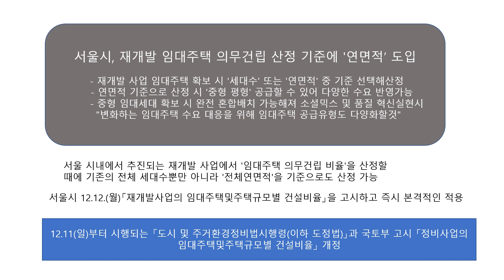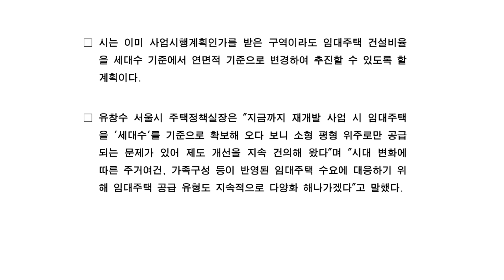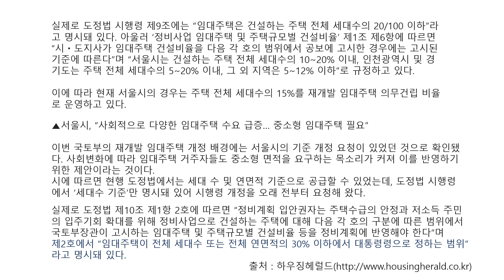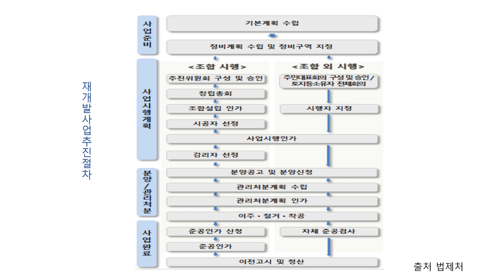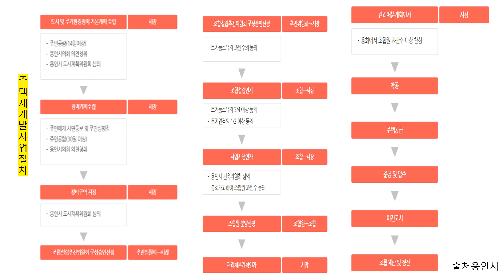재개발시 임대주택 의무 건립 비율 산정시 전체세대수 또는 전체연면적으로산정가능해진다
재개발시 임대주택 의무 건립 비율 산정시 전체세대수 또는 전체연면적으로
산정가능해진다

도시 및 주거환경정비법시행령(이하 도정법)」과
국토부 고시 「정비사업의 임대주택및주택규모별 건설비율」 개정

서울 시내에서 추진되는 재개발 사업에서 '임대주택 의무건립 비율'을 산정할 때에 기존의 전체 세대수뿐만 아니라 '전체연면적'을 기준으로도 산정할 수 있게 된다.

서민 수요자들의 요구따라 주택규모 다양화 나서(60㎡, 85㎡ 등 다양화)
기존 ‘세대수’ 기준에 ‘연면적’ 도 추가하기로 (선택가능)
명품아파트 트렌드 맞게 재개발 건축계획 도움 (임대주택 숫자 감소는 긍정적 요인)
12.12.(월)「재개발사업의 임대주택및주택규모별 건설비율」을 고시하고 즉시 본격적인 적용

서울시, 재개발 임대주택 의무건립 산정 기준에 '연면적’ 도입

    - 재개발 사업 임대주택 확보 시 '세대수' 또는 '연면적' 중 기준 선택해산정
    - 연면적 기준으로 산정 시 '중형 평형' 공급할 수 있어 다양한 수요 반영가능
    - 중형 임대세대 확보 시 완전 혼합배치 가능해져 소셜믹스 및 품질 혁신실현시
        "변화하는 임대주택 수요 대응을 위해 임대주택 공급유형도 다양화할것"

서울 시내에서 추진되는 재개발 사업에서 '임대주택 의무건립 비율'을 산정할 때에 기존의 전체 세대수뿐만 아니라 '전체연면적'을 기준으로도 산정 가능

서울시 12.12.(월)「재개발사업의 임대주택및주택규모별 건설비율」을 고시하고 즉시 본격적인 적용

▲전문가 “재개발조합 건축계획 시 소셜믹스에 도움될 것”

전문가들은 이번 임대주택 연면적 기준 도입이 재개발조합의 건축계획에 도움이 될 수 있다는
 입장이다.
우선, 임대주택 면적이 확대되면서 임대주택의 숫자가 줄어들 수 있다는 이유다. ‘명품아파트
단지 건립’이란 구호가 최근 재개발사업의 주요 트렌드라는 점에서 임대주택 숫자 감소는
긍정적 요인으로 작용할 수 있다는 것이다.

또한, 한 개 아파트 건물 내부의 소셜믹스가 보다 수월하다는 의견도 나온다. 엘리베이터를 사이에 두고 한 층당 임대주택 39㎡와 분양주택 84㎡를 배치하는 것은 현실적으로 어렵지만, 비슷한 면적이라면 소셜믹스 효과도 배가시킬 수 있다는 것이다.